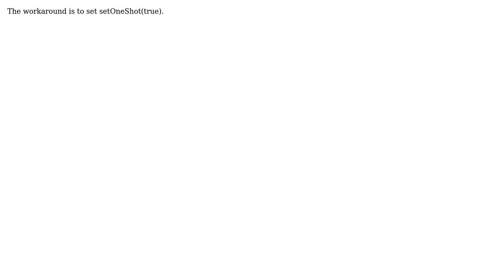Closing a miniaturized NSWindow and later restoring it